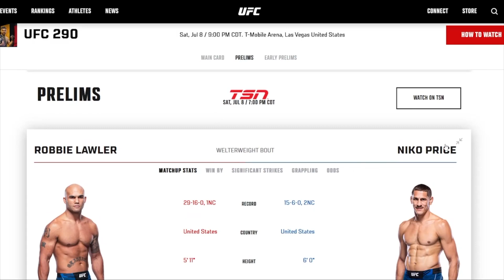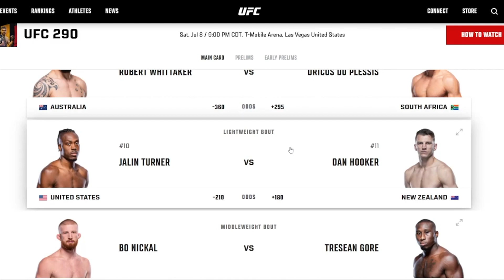UFC 290 Predictions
Zeus & Dante go over the UFC 290 Fight Card. ENJOY INTERNATIONAL FIGHT WEEK!

// FROM S4E21
// BLACK ZEUS: THE PODCAST EVERY WEDNESDAY